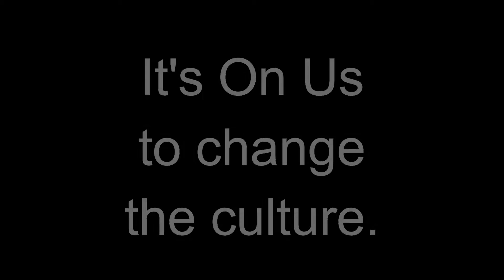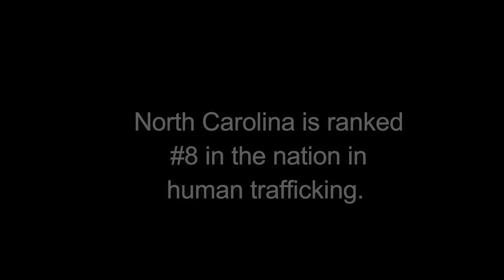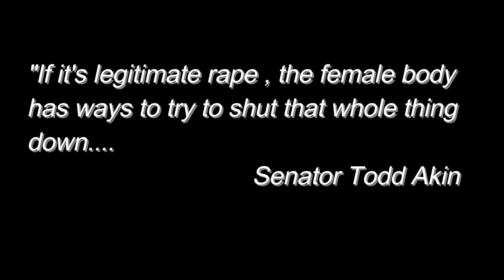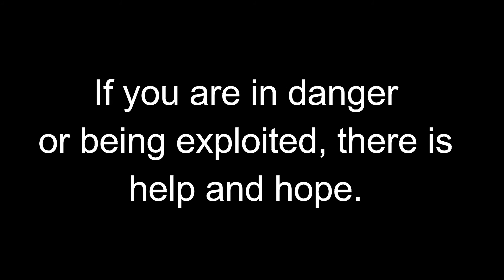Change the Culture of Victim Blaming